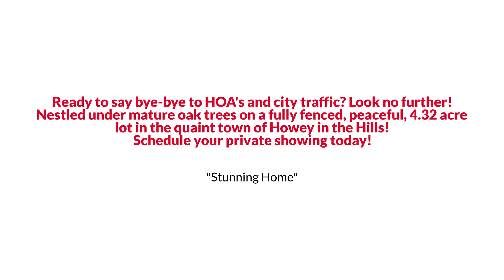7565 Dewey Robbins Road, Howey In The Hills, FL 34737 EmpowerHome Team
Ready to say bye-bye to HOAs and city traffic? Look no further! Nestled under mature oak trees on a fully fenced, peaceful, 4.32-acre lot in the quaint town of Howey in the Hills, this immaculate 4 bedroom 3 bathroom home is sure to impress! Fall in love with the beautiful stone elevation and large front deck perfect for family gatherings & entertaining, or simply to enjoy the quiet country living. Step inside to 2,400 square feet of a flexible, open-concept living floor plan, tall ceilings with beams and walls of windows for an abundance of natural light, decorative lighting, fresh neutral paint, and custom cabinetry with moldings & millwork throughout. Spacious living room with accent wall & fireplace opens to island kitchen boasting stainless steel appliances, ample counter space & storage, built-in microwave, walk-in pantry & large coveted window sink with country views. Enjoy meals in the formal dining room or breakfast bar. Escape to the master bedroom with en-suite bath featuring his+hers sinks, granite countertops, soaking tub, large walk-in shower & closet. 3 additional spacious bedrooms and 2 baths provide ample room for family & guests. Separate laundry room.  Perfect countryside location yet near the Turnpike for convenient necessities. Schedule your private showing today!